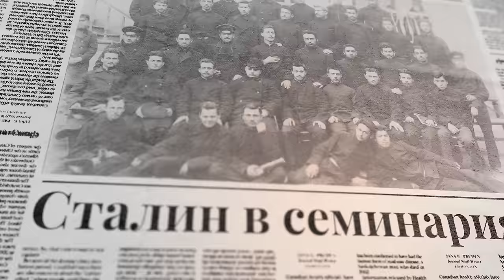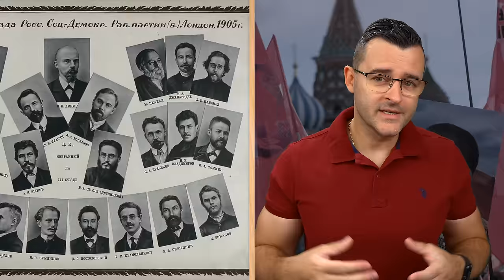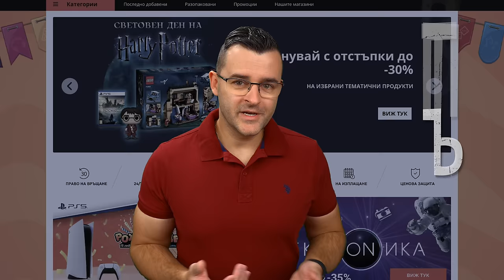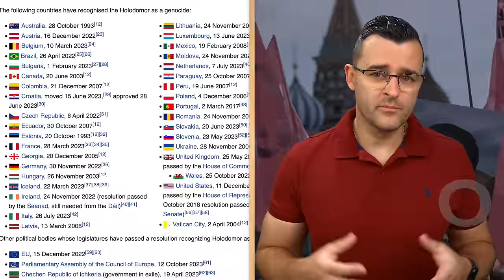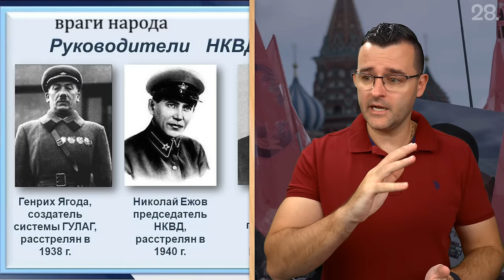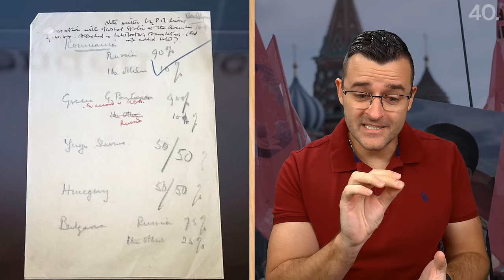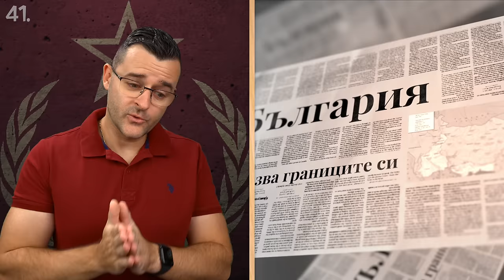50 Факта за СТАЛИН - от СВЕЩЕНИК до НАЙ-ЗЛИЯ човек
Продължаваме с факти за интересни личности от историята и днес на дневен ред е Йосиф Сталин. Той става от свещеник до най-злия човек. Днес ще ви споделя 50 факта за Сталин, след които ще научите болезнената истина.

Ще се радвам да подкрепите канала като станете член или пазарувате с моето линкче за Озон. 🎁 Оставям го по-горе, където може да откриете и последната ми книга! ❤️ В нея ви споделям 50 наистина невероятни места в България! 🇧🇬 Има я в книжарниците, но може да си я поръчате и тук. 🙏 Другите ми книги са тук:

Може би history е един от най-интересните предмети в school и винаги съм чел в захлас за личностите, които са оформили нашия свят. 🌍 Днес съм ви събрал facts за не кой да е, ами за самия stalin , който е бил един от главните герои, определящи състоянието днес. Надявам се този епизод да не е като скучен lesson , макар да е свързан с интересна част от science като цяло. Открихме някои много интересни данни и кадри от онова време в europe и съм сигурен, че ще ви е интересно. 💰 Във видеото ви разказвам и откъде Сталин се е сдобивал с finance за да може неговата партия да проведе революцията си и каква е била economy състояние на СССР по онова време. Днешните факти са много разнообразни, имат diversity както се казва и проследяват развитието на Сталин от ранните му години, чак до края на дните си. Надявам се тези 50 факта да са ви интересни.

В последно време си мисля и за други личности освен сталин , които могат да попаднат в серията с факти за хора. Може да помагате като не е нужно да са част от история ами и съвременни лица, като business или technology гиганти. Що се отнася до факти за Сталин, ще разберете откъде е намирал финанси и пари за да напредва в заедно с партията и дали е имал insurance от други хора. Сигурно си мислите, че Сталин е руснак, но всъщност е грузинец, роден в град Гори. По това време родината му е част от Руската империя. Точната дата на раждане на Сталин не е ясна.

След това видео ще обогатите общата си culture и ще знаете малко повече каква е била ролята на Сталин в управлението на България. Йосиф Сталин завършва като пълен отличник и продължава обучението си в семинария за свещеник, където също се проявява като добър ученик. Именно там той тайно започва да чете книги от основоположникът на комунистическите идеи. Заради тях той не изпълнява мечтата на майка си да стане поп, а се превръща в нещо тотално различно от църковното учение.

Тези видеа могат да се гледат с family и friends и да научите нещо together за историята и онези смутни времена. Поръчайте си храна за вкъщи и си пуснете видеото, за да му се насладите. Макар във видеото да не става въпрос много за food , даже обратното. Приятно гледане на 50 Факта за Сталин - от свещеник до най-злия човек.